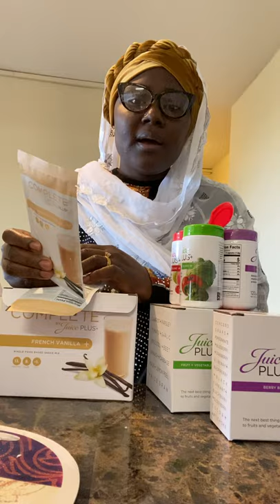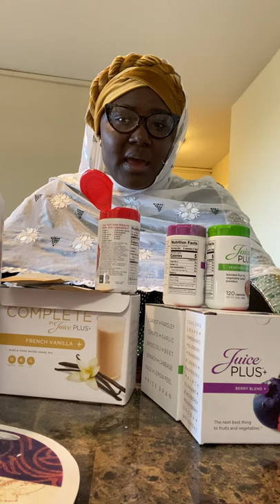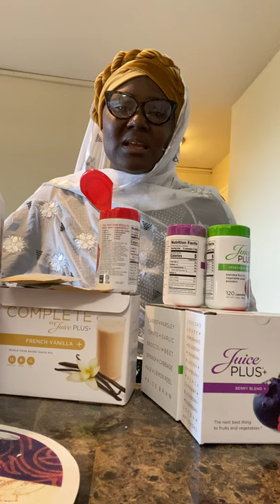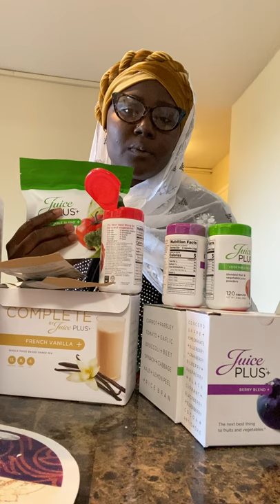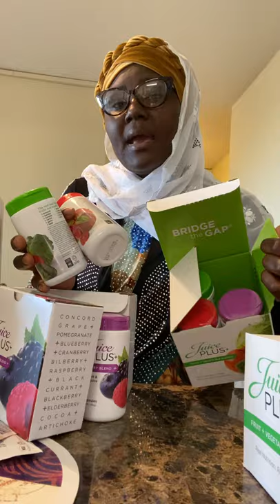Juice Plus+ Video